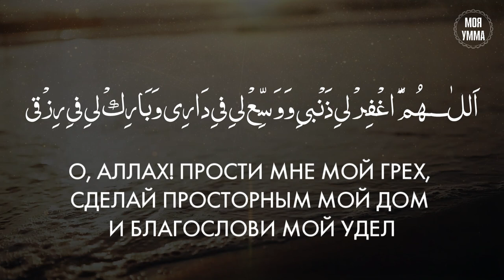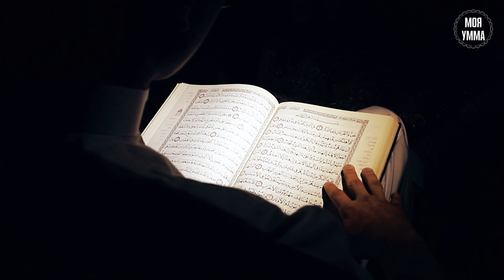Три вещи, которые приносят несчастье